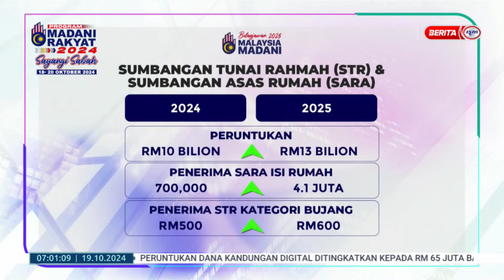19 OKT 2024 - BERITA PAGI